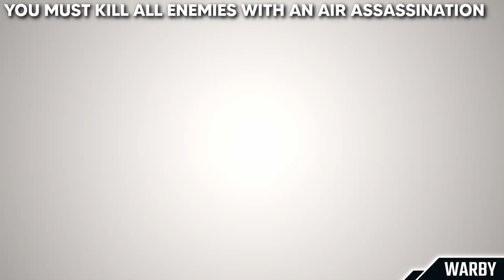Saint Guthlac's Point: Raven Mastery Challenge (Gold Medal) - Assassin's Creed Valhalla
You must kill all enemies with air assassinations to get the Gold Medal.

Saint Guthlac's Point - Trial of the Raven
- Air Assassinations
- Remain Anontmous
- Eliminate all the guards